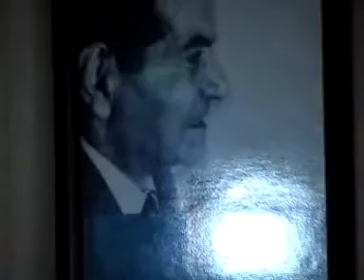solduz part 6 of 6